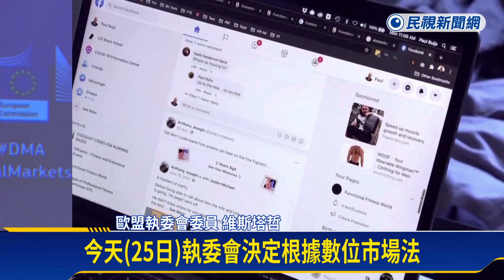歐盟立案調查６家大企業 違規最高可罰全球營收１０％－民視新聞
【民視即時新聞】民視新聞／連忻 綜合報導歐盟執委會今天（25）宣布，將根據去年開始實施的「數位市場法」，對受規範的6家大型企業，展開壟斷調查，為期12個月，確保大公司不獨厚自家產品，提供公平競爭環境，若調查認定違規，最高額罰款可處企業全球營收的10%。